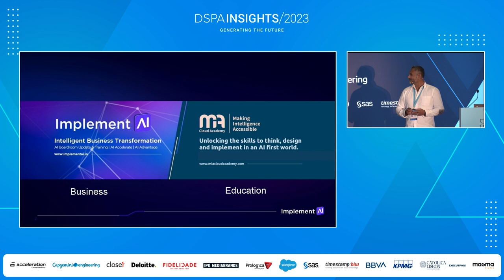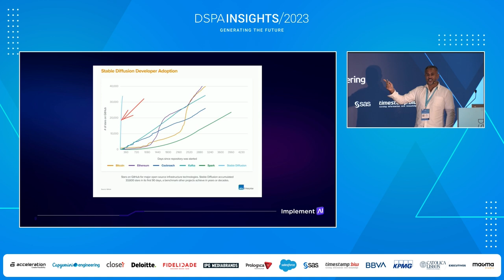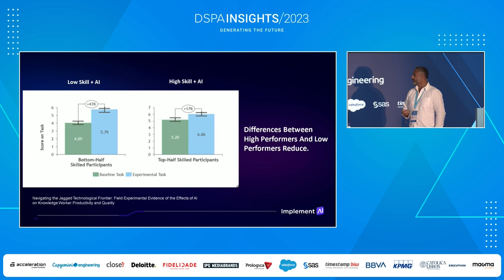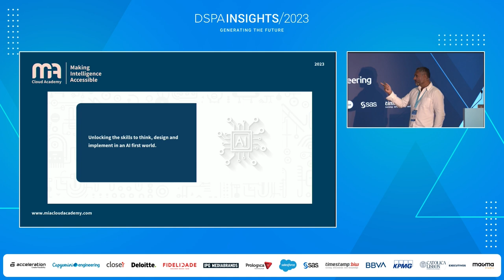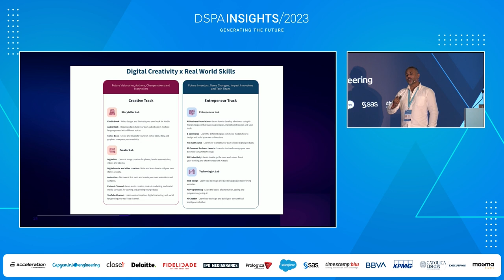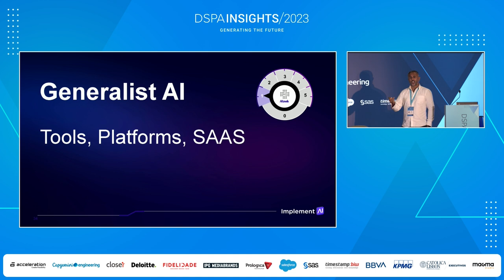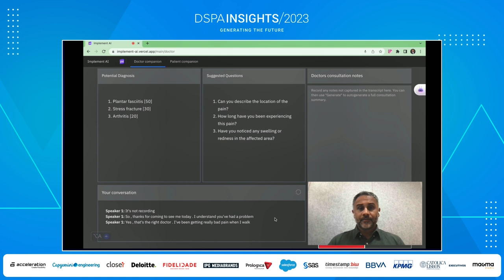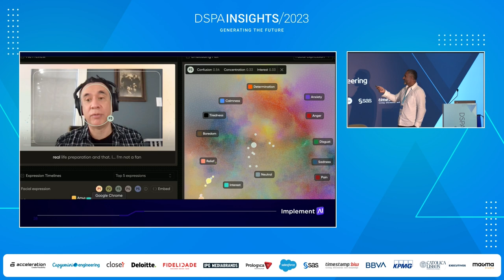AI IN ACTION: FROM CLASSROOM TO BOARDROOM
Aalok Yashwant Shukla, Founder and CEO at MIA Making Intelligence Accessible & Implement AI

Generative AI is rapidly advancing and already transforming education and business. In this insightful lecture, Dr Aalok Y Shukladraws on firsthand experiences with AI to take you from the classroom to the boardroom.
In education, we learn how AI is unlocking creativity and captivating students in schools with insights from an AI summer school.
In business, discover how organisations in the UK leverage AI for more productivity and gain insights into how AI agents will shape workflows and work alongside humans.
Get a perspective from AI's current applications to future trends, this talk provides a deep dive into AI in action. Attendees will leave with an elevated perspective of AI's capabilities and impacts across industries.